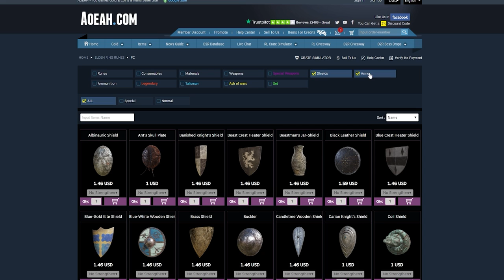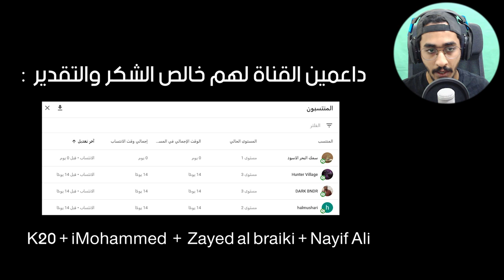شرح طريقة تغيير شخصيتك ( اسهل اماكن للايتم لافار تير ) 😱🔥|| الدن رينق ELDEN RING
ادري اني متاخر بالمقطع ولكنه من اهم العناوين للناس القادمة للعبة . وكالعادة اقول :
ان تصل متاخرا خيرا من ان لا تصل .
تغيير شخصيتك او البلد ( اسهل اماكن لافار تير larval tear  ) بلعبة لدن رينق ELDEN RING
عساني وفقت بالشرح ودمتم بخير

▼▼▼▼▼الدعم المادي ▼▼▼▼▼
داعمين القناة لهم خالص الشكر والتقدير  :
HUNTER VILLAGE + K20 + iMohammed + DARK BNDR + halmushari + Zayed al braiki + Nayif Ali سمك البحر الاسود :)